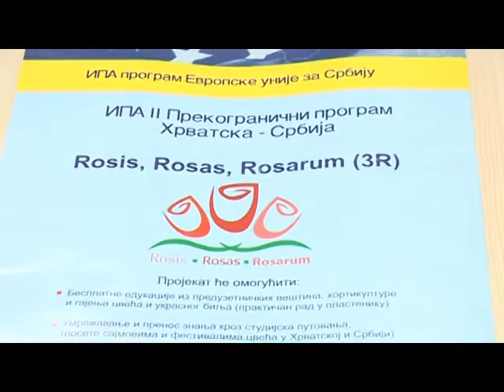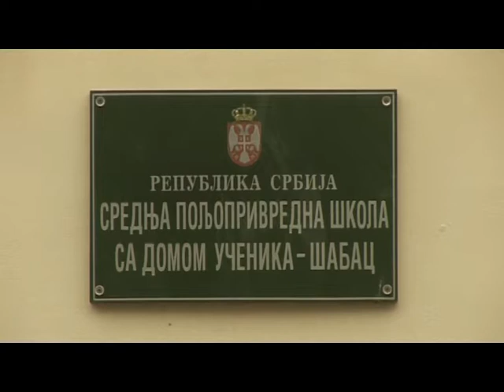Skup u poljoprivrednoj skoli u Sapcu VTR